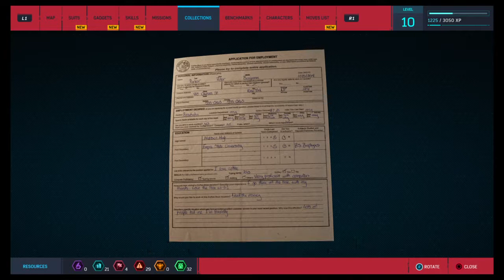Marvel's Spider-Man NO ONE TAKES MY JOB